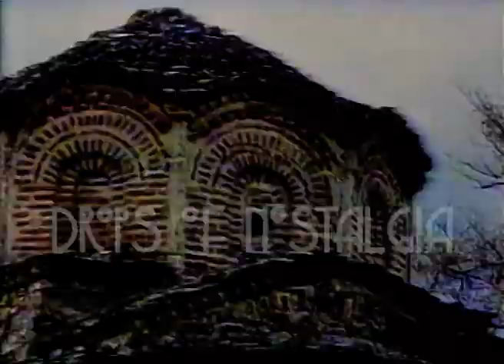Orthodox mosaics and paintings in Albania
A short clip showing mosaics in orthodox churches and monasteries in
00:00 Maligrad
00:51 Mbroje
01:19 Apollonia.
The church of Maligrad was built by Kesar Novak (Qesar Novaku)